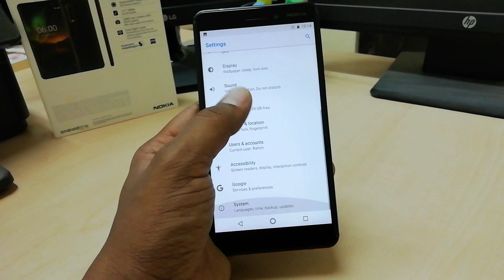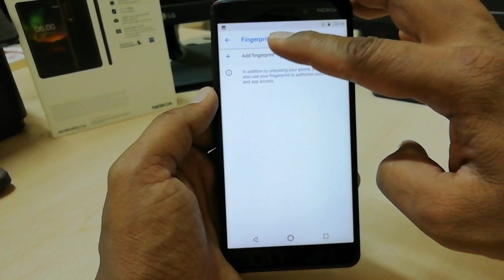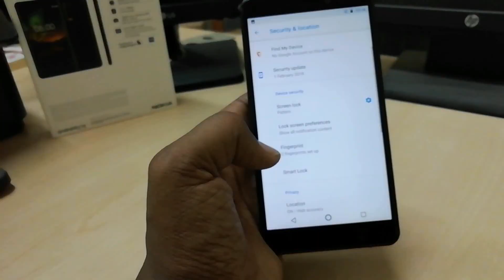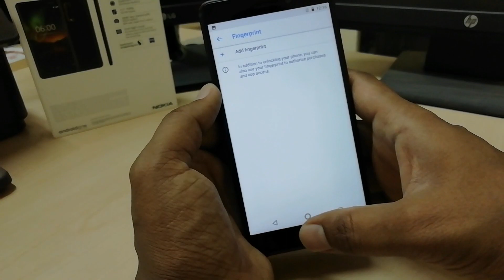Nokia 6.1 - How to Setup and Use Fingerprint Scanner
In This Tutorial I am going to share with you guys How to Setup and Use Fingerprint Scanner In Nokia 6.1